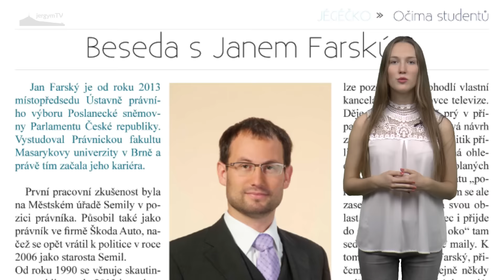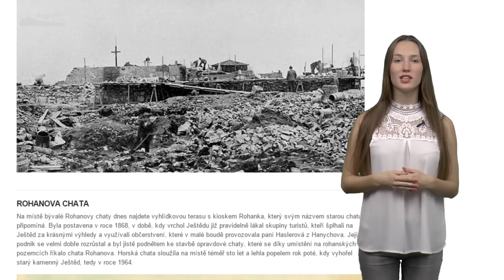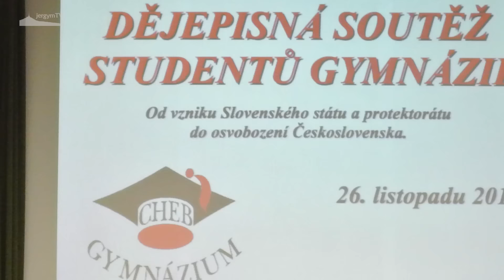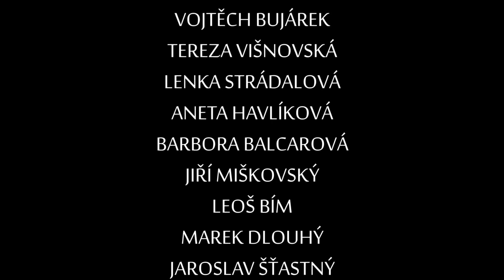ZPRÁVY JERGYM - LISTOPAD 2015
24. díl

Témata:
0:37 - Ranní bruslení + anketa
2:12 - Rekonstrukce velké tělocvičny
4:13 - Nové číslo Jégéčka
4:37 - Nový web Jégéčka
4:57 - Týden Vědy AVČR
5:15 - Připomínka konce 1WW
5:36 - Jazykový pobyt v Anglii
6:10 - Jazykový pobyt ve Francii
7:10 - Ještěd 73
7:38 - Dny GIS
8:13 - Zkoušky DELF
8:40 - Dějepisná olympiáda v Chebu
9:07 - Míň je Víc

Děkujeme Radě rodičů a přátel školy za finanční podporu.